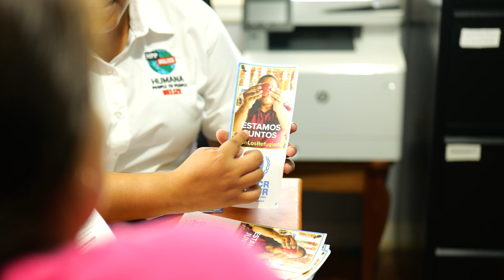Voces de esperanza: Construyendo un futuro en Belice / Voices of Hope: Building Futures in Belize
Muchos refugiados se ven obligados a empezar una nueva vida cuando buscan seguridad en un país diferente.  Voces de Esperanza es una serie de vídeos que pone de manifiesto su resiliencia, valentía e inquebrantable determinación para hacer de Belice su hogar lejos de casa. Con el apoyo del ACNUR y de organizaciones sociadas como Help for Progress, la Comisión de Derechos Humanos de Belice y Humana People to People, muchos refugiados, como la familia que aparece en este vídeo, reciben la ayuda que necesitan para contribuir a la economía beliceña y no sólo sobrevivir, sino prosperar.
Many Refugees are forced to start a new life when seeking safety in a different country. Voices of Hope: Building Futures in Belize highlights their resilience, determination and drive to make their new futures in Belize successful. With support from UNHCR and partner organizations like Help for Progress, the Human Rights Commission of Belize and Humana People to People, many Refugees like the family in this video are given the assistance they need to contribute to the Belizean economy to not just survive but to thrive.

ACNUR, la Agencia de la ONU para los Refugiados, trabaja para proteger y asistir a quienes huyen de la guerra y la persecución. Desde 1950, hemos ayudado a decenas de millones de personas a encontrar seguridad y reconstruir sus vidas. Con tu apoyo, podemos devolver la esperanza a muchos más.